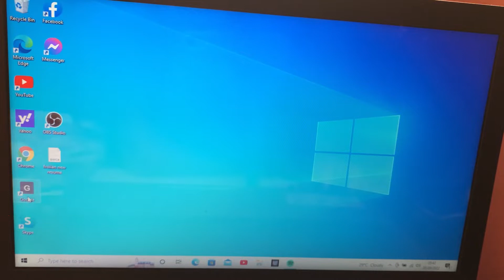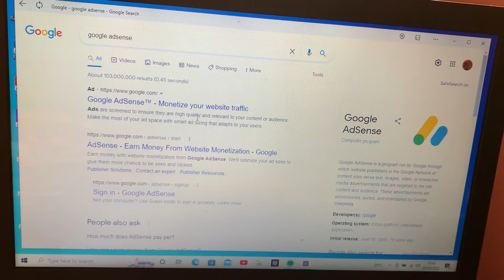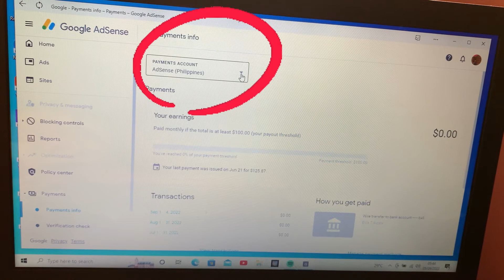PAANU AYUSIN ANG GOOGLE ADSENSE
Paanu ayusin ang google absense panuurin mo ito at makatulong sa iyong channel,kung ikaw naman ay nagustuhan mo itong tutorial na ito wag kalimutan subscribe at pindutin narin ang bell salamat